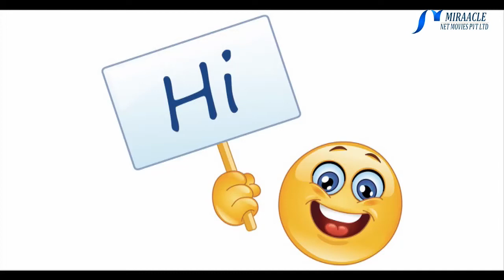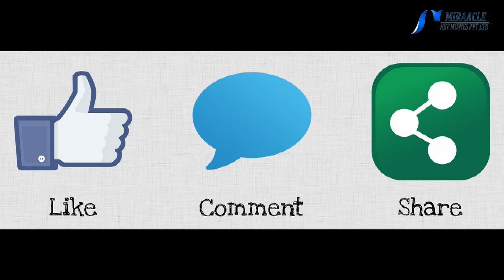அத்திப்பழத்தை தண்ணீரில் ஊறவைத்து சாப்பிடுவதால் கிடைக்கும் நன்மைகள் ?